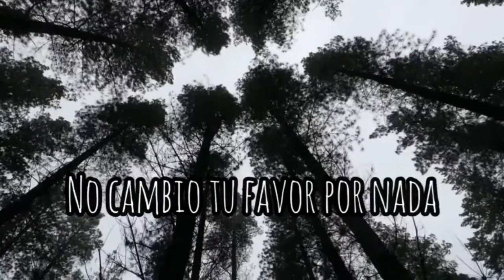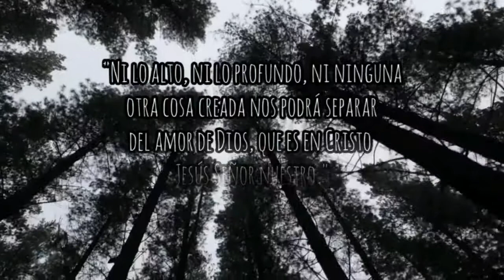"Inmensidad" Lucy Cruz (Letra)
Esta canción es un homenaje de gratitud a quien amo con todas mis fuerzas, a quien me dió la vida, quien nunca me suelta y por su Gracia vivo y respiro.. A ti mi Dios!!🙌

"Ni lo alto, ni lo profundo, ni ninguna otra cosa creada nos podrá separar del amor de Dios, que es en Cristo Jesús Señor nuestro."
Rom.8.39

Letra:
Canción: "Inmensidad"

Coro 1:
Hoy y siempre quiero exaltar tu amor, tu inmensidad habla de tu Poder, no existe nadie como tú mi Dios, con todo lo que soy te adoro...

I Estrofa

Cada nuevo día prometes que estarás conmigo, Dios
Cada nuevo día prometes que estarás conmigo, que estarás conmigo...
No puedo dejar de pensar en ti, estás en cada espacio de la creación...

Coro 2 :

Hoy y siempre quiero exaltar tu amor, Oyes con atención mis oraciones, mis pensamientos no te son ocultos,
Quiero caminar cada día, en tu verdad, no cambio tu Favor por nada, no cambio tu Favor por nada...

Estrofa 2:

Porque ni lo alto, ni lo profundo, ninguna cosa creada, me podrán separar de tu amor,
Caminar siempre en tu Verdad eso anhelo, ata tus palabras en mi corazón..

Lyrics: Lucy Cruz
Musical arranger:Lucy Cruz
Recording studio: Home Studio Aruba
Video by Zura/Narimanishvili / Pat Whelen from Pexels